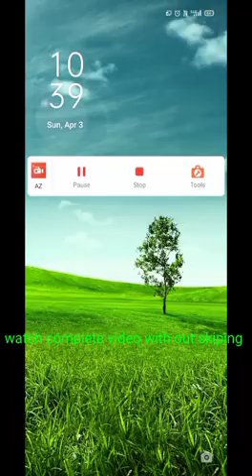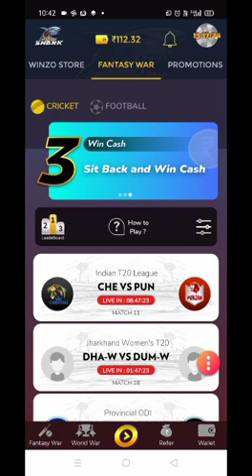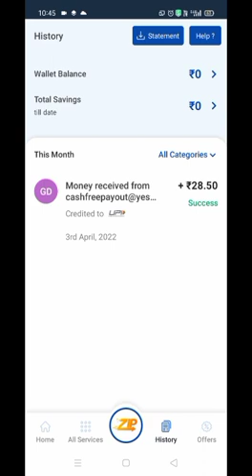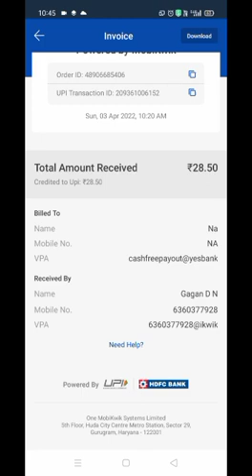Online earning app without investment-Play and earn money app-pocket money free 100%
download winzo and get Rs20 as gift for our  subscribers as a start up gift from @mini seconds.

you can earn minimum Rs200 by just spending a hour/day.

you can get eassy pocket money upto 6000+ per/month with the joy of gameing.